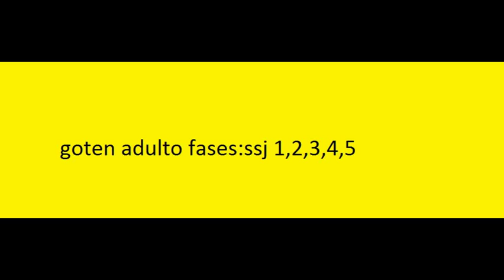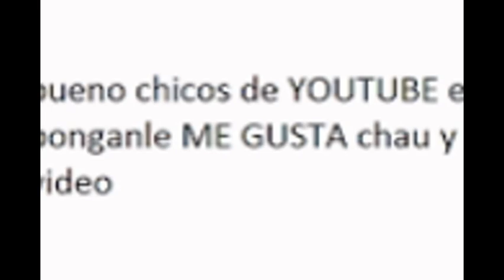imagenes de las transformaciones de goten,trunks y gotenks adultos